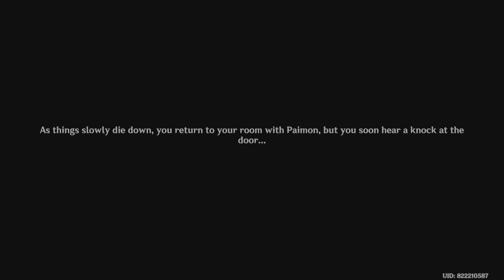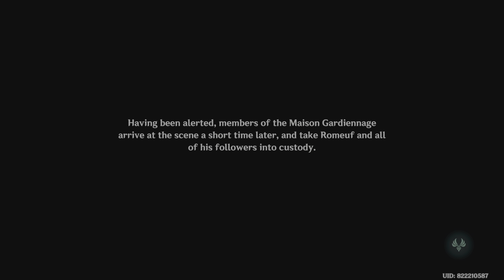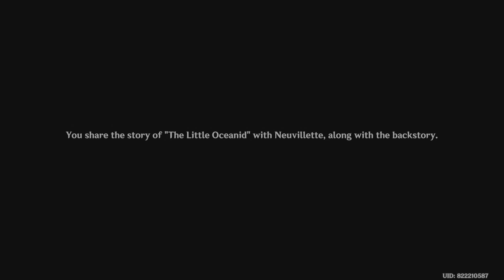Genshin Impact Gameplay Walkthrough Part 2379 (PS5)